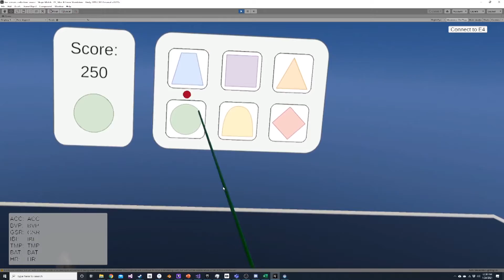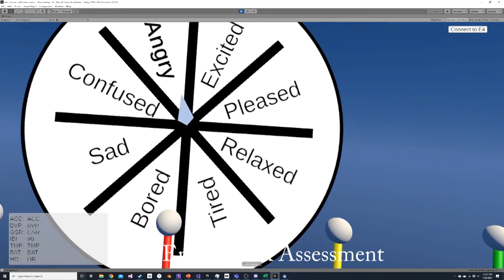Emotion Elicitation Tasks Demo 1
Update on three implemented tasks made to elicit frustration, boredom, and confusion.